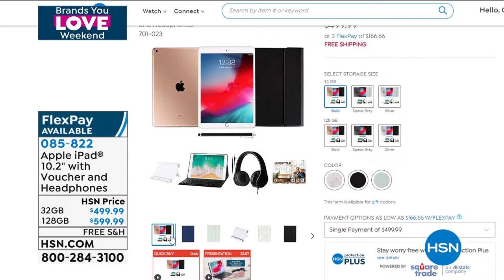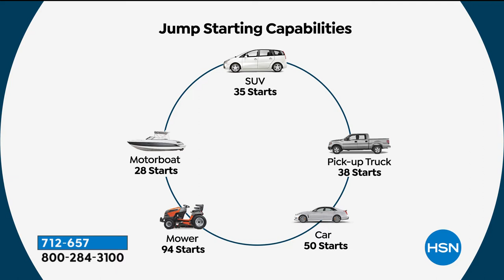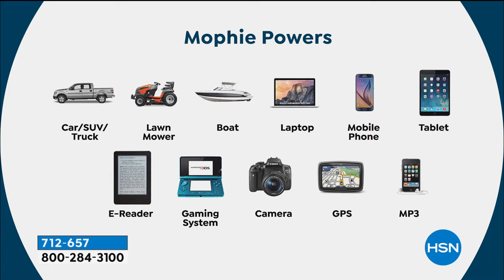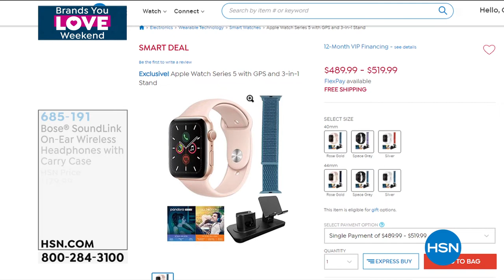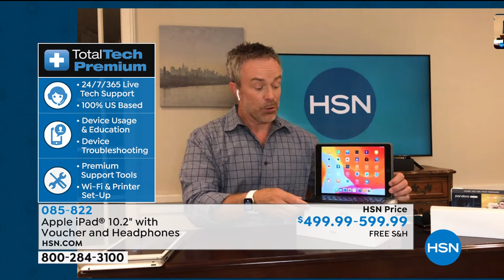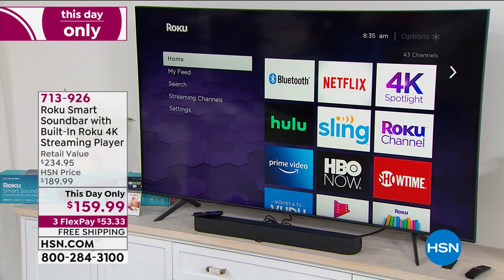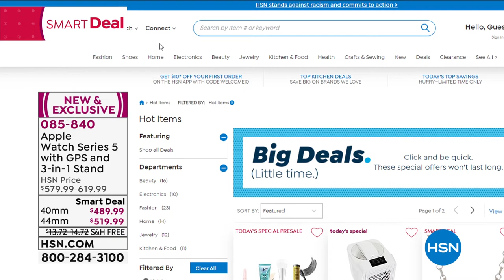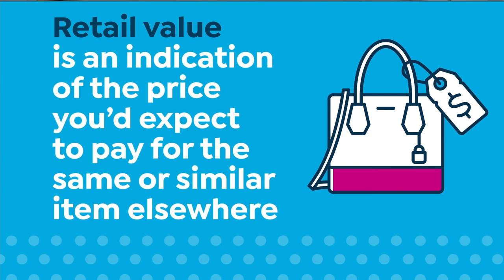HSN | Tech Talk featuring Apple 06.26.2020 - 08 AM